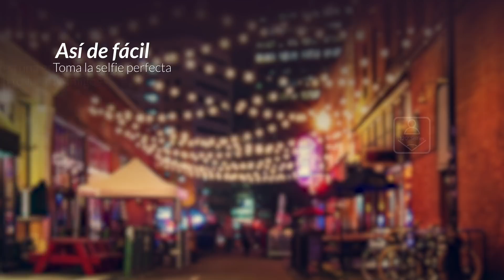Descubre el nuevo Alcatel 5 en Movistar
Ve más allá de los límites con el nuevo Alcatel 5 y su diseño sin marcos, ultra compacto y curvado hasta la perfección. Además podrás acceder a tu teléfono de forma inmediata y segura sin necesidad de lidiar con contraseñas ni patrones.